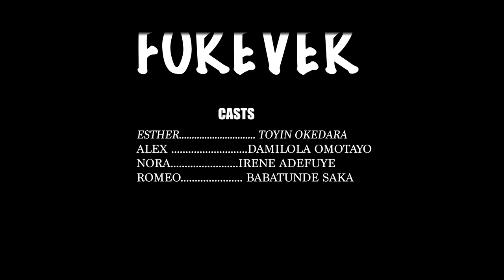FOREVER | SHORT FILM | produced by FESDAM VISUALS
A short film centered on the lives of two lovers that are destined to be together FOEVER but keep encountering diff challenges